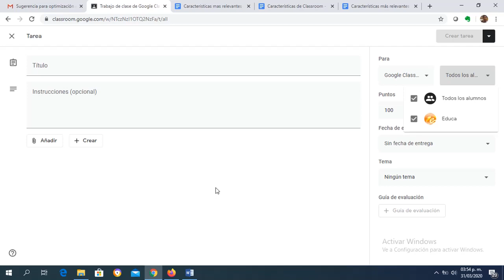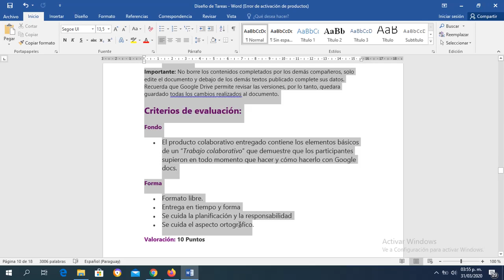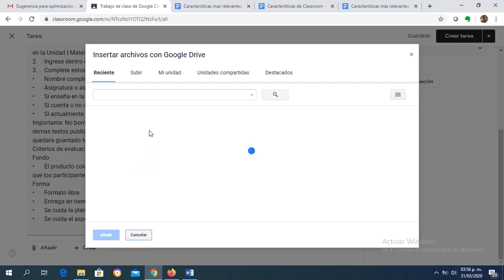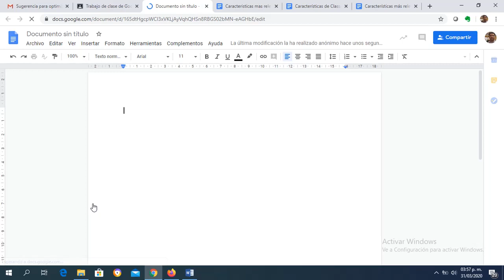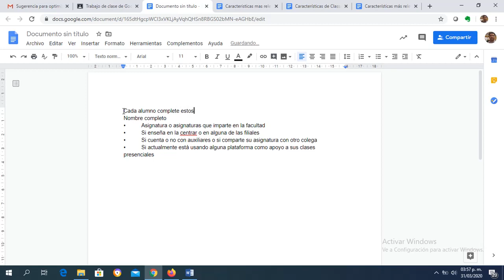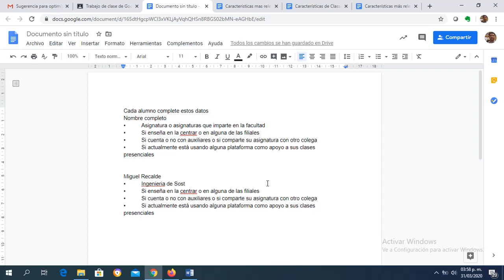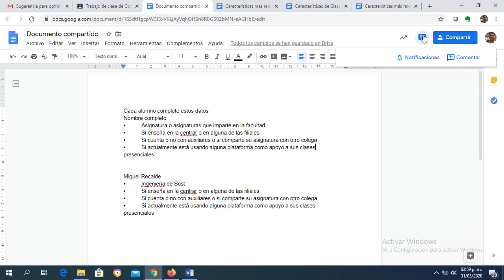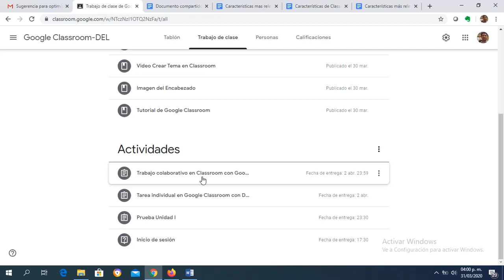Crear Tarea Colaborativa en Google Classroom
Videotutorial del curso Google Classroom para profesores donde muestra cómo realizar crear una Tarea colaborativa en un curso